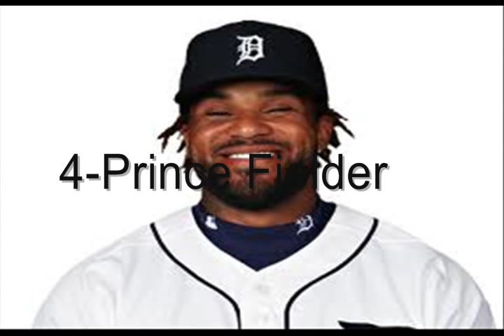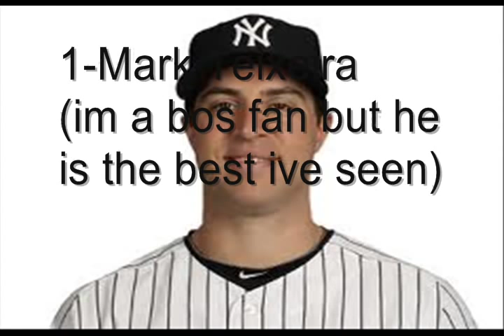Top 10 First Basemen 2012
who i think of as the top 10 first basemen 2012
Im a boston fan but teixeira is amazing
10-Brandon Belt
9-Brett Wallace
8-David Cooper
7-Paul Konerko
6-Casey Kotchman
5-David Ortiz
4-Prince Fielder
3-Albert Pujols
2-Adrian Gonzalez
1-Mark teixeira